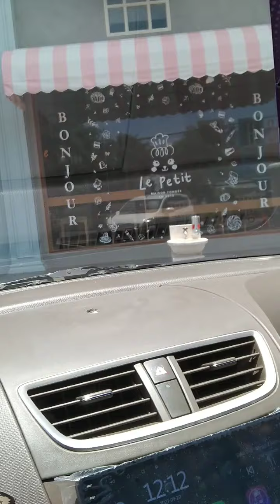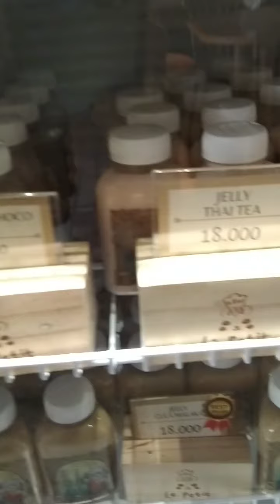ke restoran nuansa itali le petit di Bengkulu loh 👍👍👍✨✨❤️